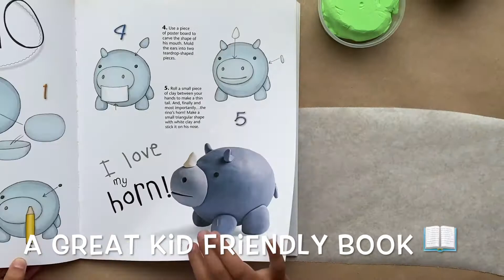CLaY AniMaLs 🐢🐓🐘🐴🐞🦖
Our family adores this book 📚by Bernadette Cuxart. It’s very kid friendly and all the animals are made with just 3 basic shapes! Using air dry clasy, we made an adorable turtle named Lucy 🐢.